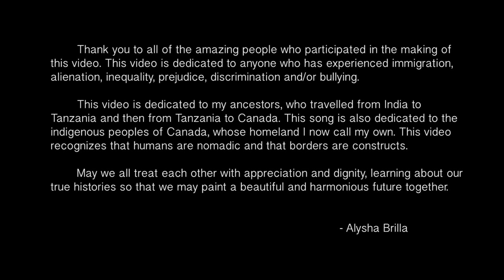Alysha Brilla "Immigrant"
Song written by Alysha Brilla
Video Directed by Josh Haggarty, Fred Yurichuk
Edited by Fred Yurichuk